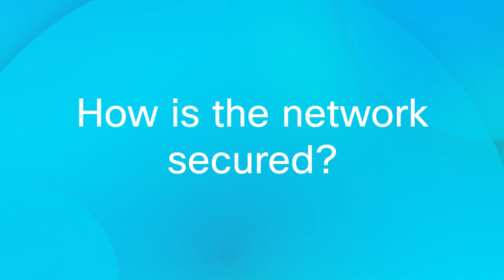Cisco Tech Talk: Cisco Business Switching FAQs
In this edition of Cisco Tech Talk, I’ll go over some of the frequently asked questions (FAQs) for the CBS series switches.